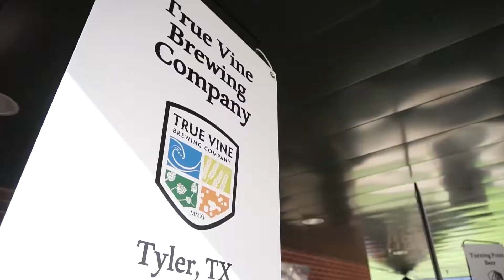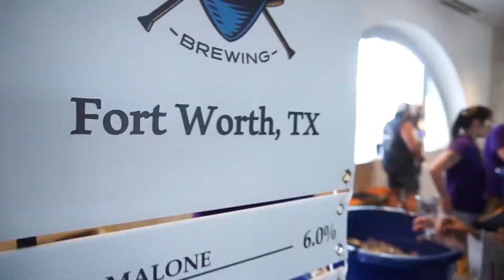The Texas 'All Star' Craft Beer, Wine, and Cocktail Festival at the Globe Life Ballpark!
August 10, 2019 - What a day!!!  A truly once-in-a-lifetime way to experience the FINAL SEASON of Globe Life Park like never before.  DETAILS